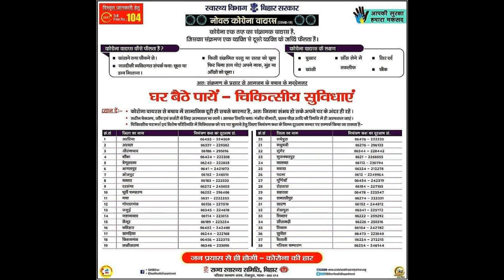मननपुर में मनाया गया चैती छठ, लोग जुटे खेतों में दिया अरग